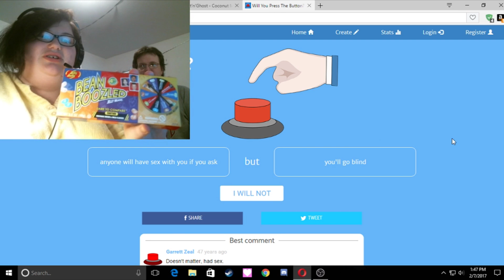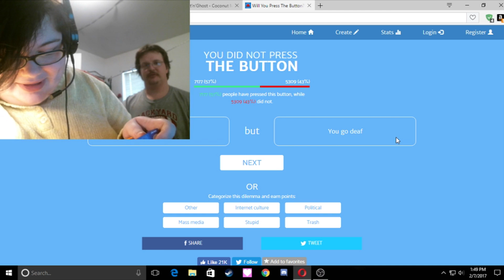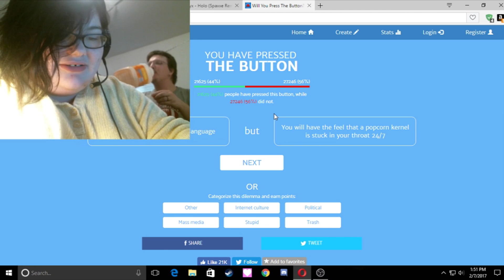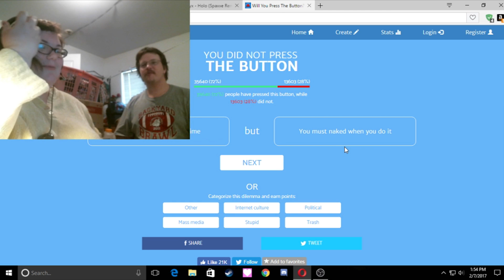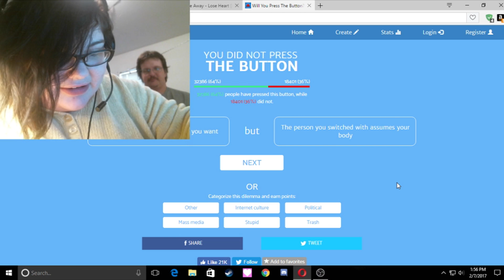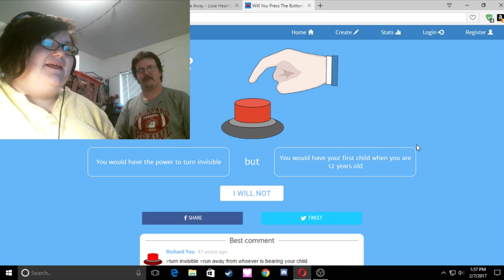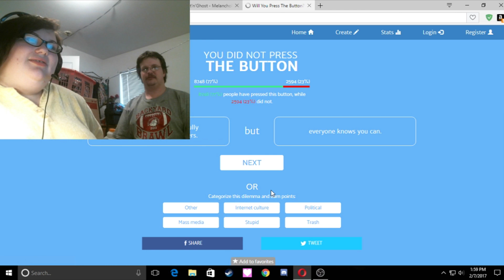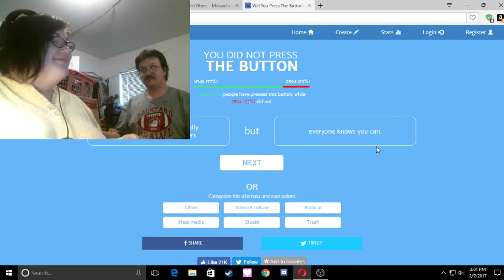Getting Bean Boozled|| Will You Press the Button w/Josh, Bean Boozled Edition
Why did we decide to do this?